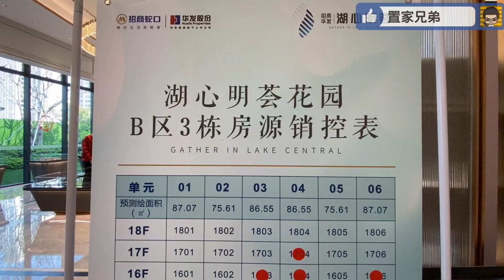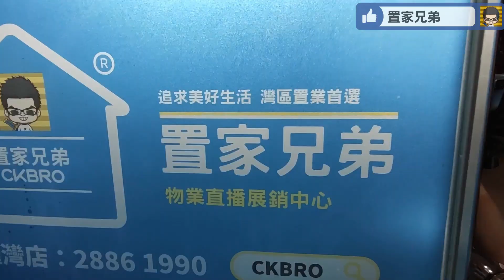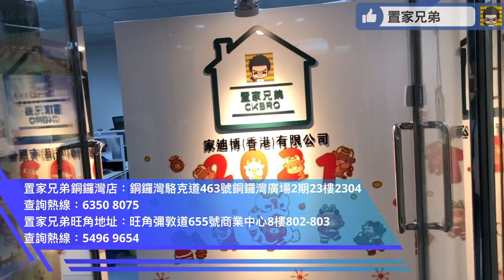肯劈價一定有人買？湖心路區內最平三房只需120餘萬｜兩大強勁發展商招商及華發合力打造的湖心明薈｜劈得夠平成交自然來了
內容目錄
00:21 開場介紹及航拍
04:24 進入銷售中心及了解項目最新情況(特價貨情況)
08:12 前往參觀A戶型75平方米二加一房一衛示範單位
12:16 現場計價
17:25 總結及視察銷售心現場
18:20 置家兄弟服務介紹及教你點來置家兄弟門店

1.為投資灣區的客戶提供全面優質的看房，購房及售後服務
2.免費咨詢大灣區各大樓盤，及政策，衣食住行各方面疑問解答
3.協助客人辦理銀行按揭服務
4.專業人士驗樓服務
5.提供優質實惠的裝修套餐
6.家居清潔、傢俬電器、家居保險、律師咨詢等轉介服務
7.協助買家有關托管出租等事宜
8.提供港澳客戶居住證，社保，車牌，等咨詢服務